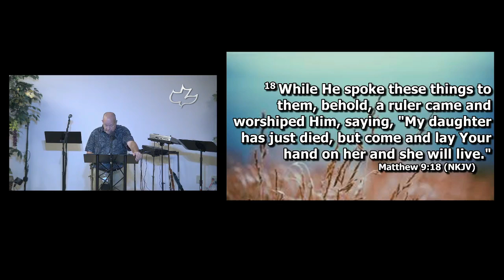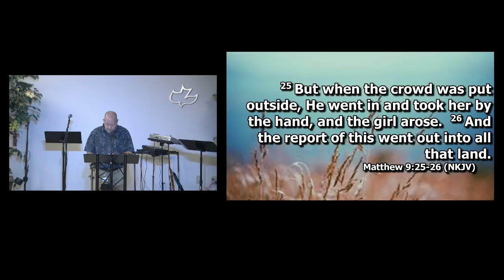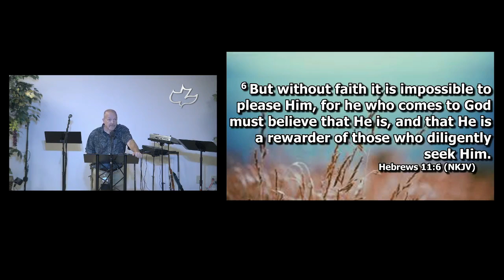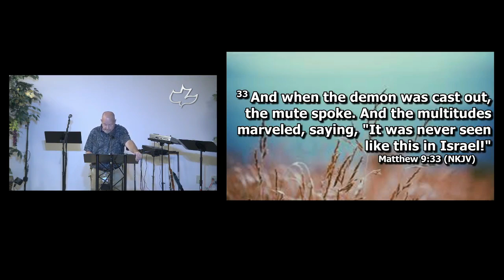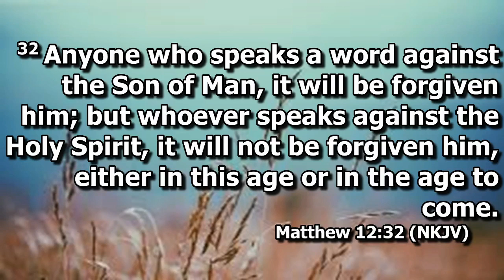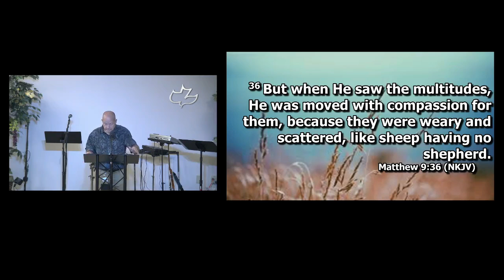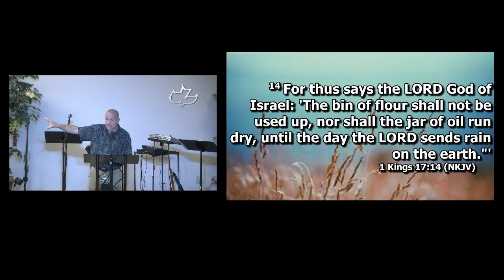Matthew 9:23-38 “Harvest is Ready” (10-25-2020 Sunday)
Last week we covered the new wine which is the New Covenant, and the New wine skins which is the church. We saw how we can’t go back to the Old Covenant and try to put it into the church, because it only brings legalism, and mercy and grace are thrown out the window, which is what the New Covenant is all about. We also saw the compassion of Jesus when the woman touched His garment. This week, we will continue to look at the compassion of Jesus as he continues to heal and shows us His heart for the people.